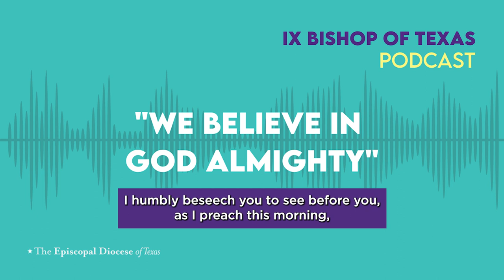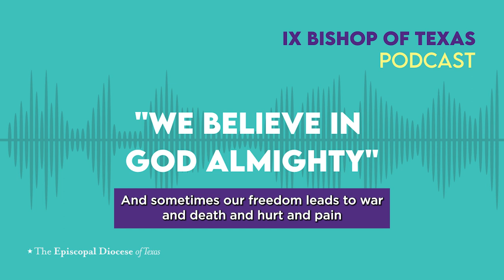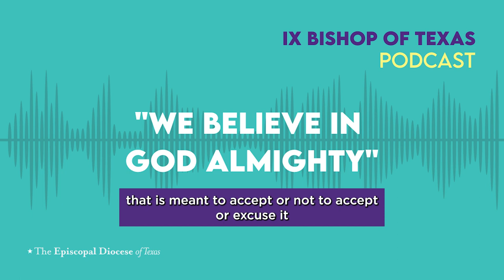We Believe in God Almighty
Listen to Bishop Doyle's sermon, "We Believe in God Almighty" preached at Emmanuel Episcopal Church, Houston, TX.